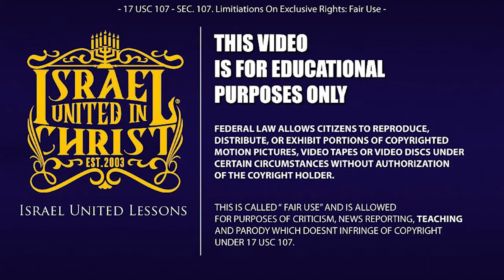IUIC | 40 DAYS OF CAMP | DAY 11 | MEN WEAR THE PANTS, SIS!